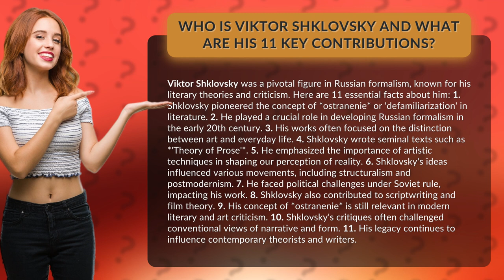Who is Viktor Shklovsky and What are His 11 Key Contributions?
Viktor Shklovsky: 11 Key Contributions to Literature and Art • Viktor Shklovsky: 11 Key Contributions • Discover the groundbreaking ideas of Viktor Shklovsky, the influential Russian formalist. From pioneering 'defamiliarization' to challenging conventional views, his legacy continues to shape literature and art today.